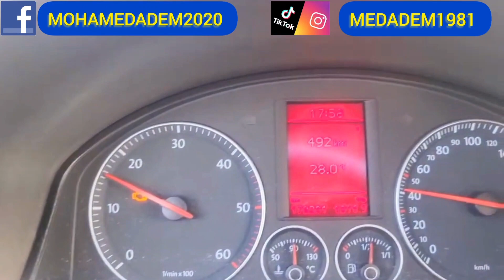رحلتي من ألمانيا نحو الولاية رقم 59 مرسيليا فرنسا Marseille France.